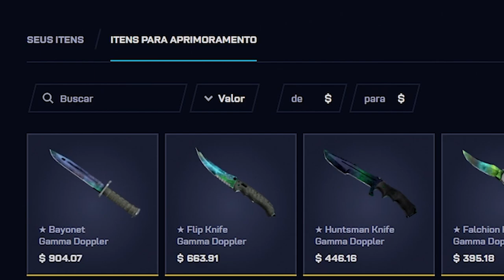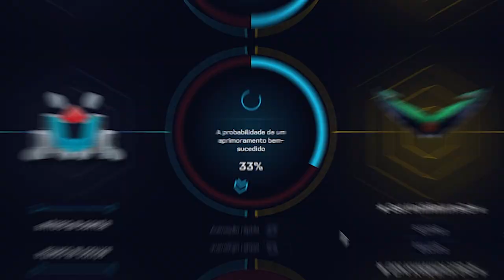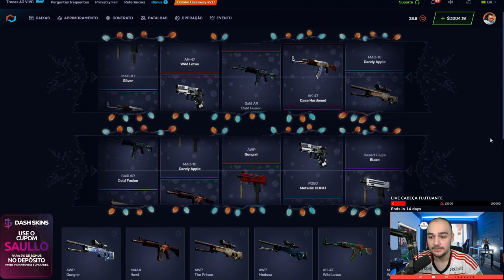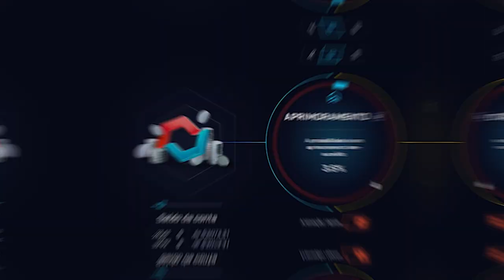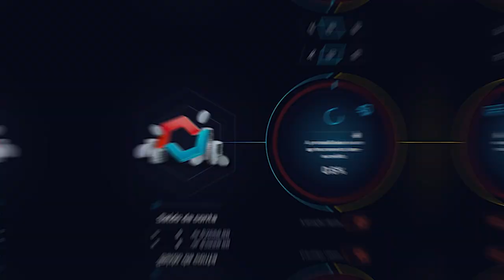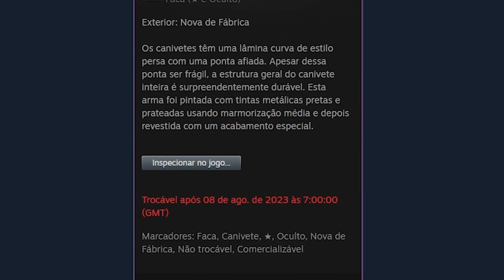Ganhei 5 FACAS Gamma Doppler nesse vídeo... PROFIT INSANO